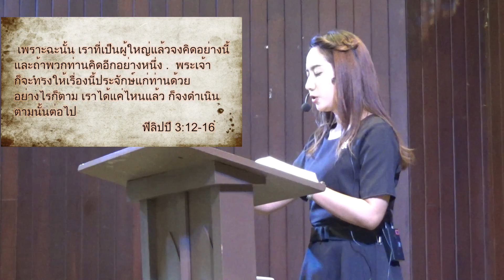เทศนา บากบั่นมุ่งไปสู่หลักชัย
พระธรรม ฟิลิปปี 3:12-16
ผู้เทศนา อาจารย์เกศรินทร์ ขวัญเมือง
คริสตจักรแสงสว่าง ถนนอิสรภาพ ซอย9